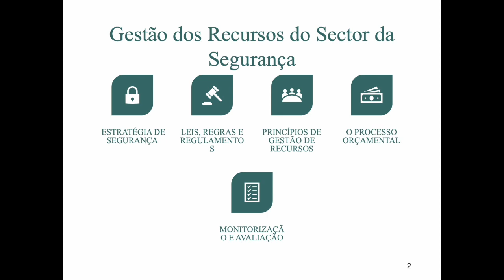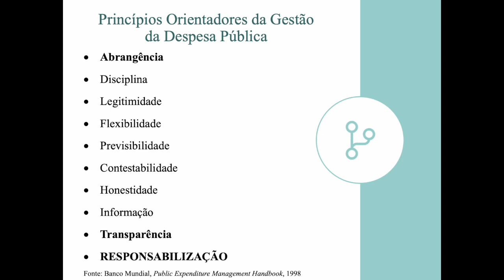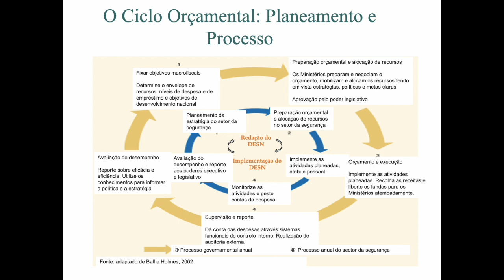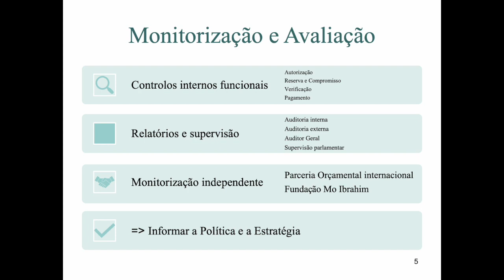Administrar os Recursos do Setor da Segurança na Africa – Willene Johnson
Objetivos:

• Avaliar as tendências, padrões e impulsionadores das despesas de segurança/militares em África.
• Discutir a ligação entre o ciclo orçamental e o desenvolvimento e implementação da estratégia de segurança nacional.
• Examinar as principais abordagens e princípios orçamentais e considerar como podem orientar o planeamento, atribuição e alinhamento dos recursos de segurança através da estratégia de segurança nacional.
• Partilhar desafios de introdução e implementação dos princípios de gestão da despesa pública e mobilização de recursos no setor da segurança, particularmente em relação a receitas e despesas extraorçamentais, empresas militares, salários e aquisições.
• Examinar o papel dos líderes do setor da segurança na gestão judiciosa e transparente dos recursos de segurança em África.